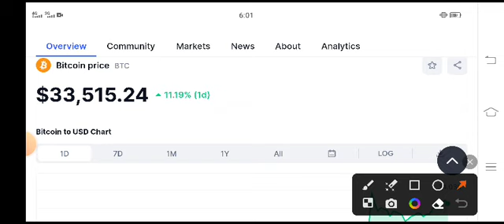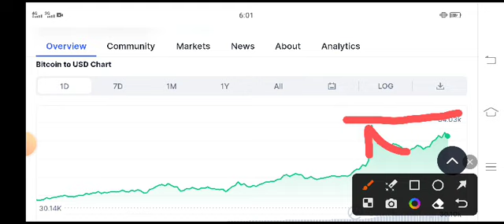BTC Latest News Today! Bitcoin Price Prediction